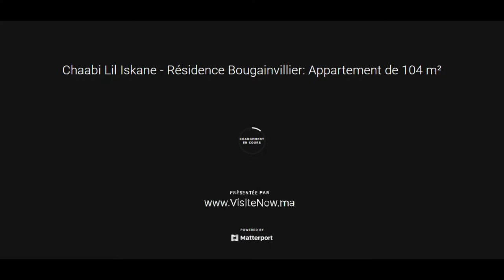Résidence Bougainvillier - Mohammedia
La Résidence Bougainvillier se situe à l’entrée Sud de la ville de Mohammedia, vers le grand parc, à quelques minutes des plages, de l’autoroute et de la gare ferroviaire et à 15min seulement de la métropole Casablanca.

Bénéficiez d'un mois gratuit sur la plateforme de streaming Amazon

Valorisez votre immobilier en vidéo aérienne